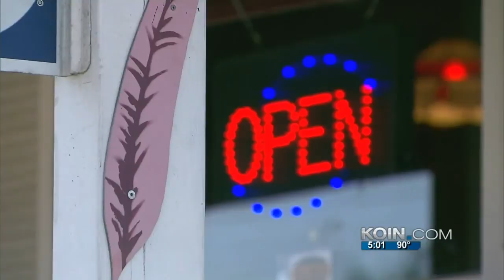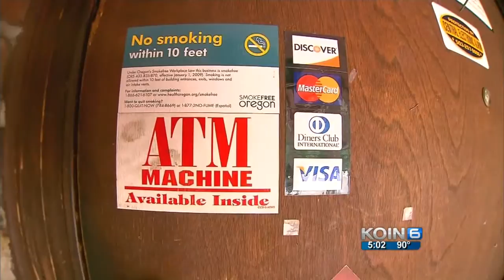ATM stolen by torch-wielding thieves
Two men dressed as construction or utility workers drove up to the Pink Feather Restaurant and Lounge on Aug. 4.